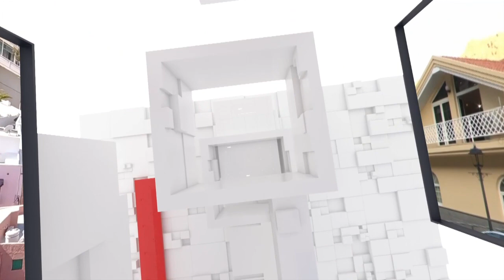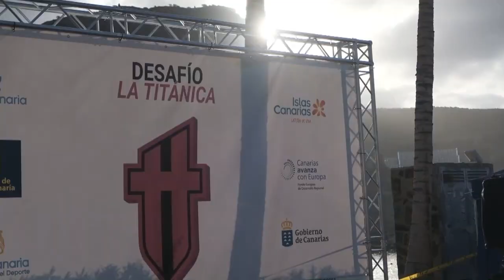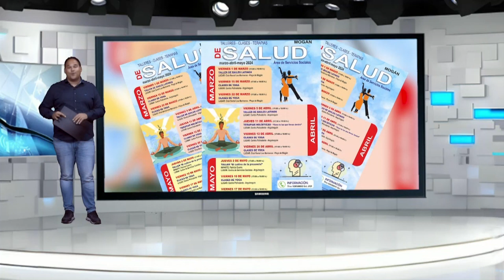INFORMATIVO MOGÁN VIERNES 15 DE MARZO DE 2024